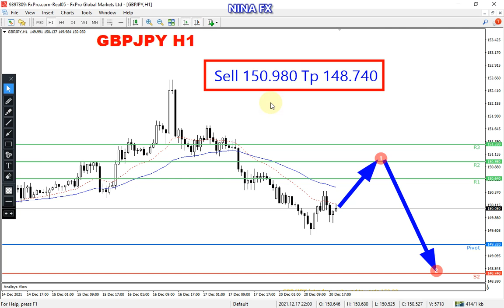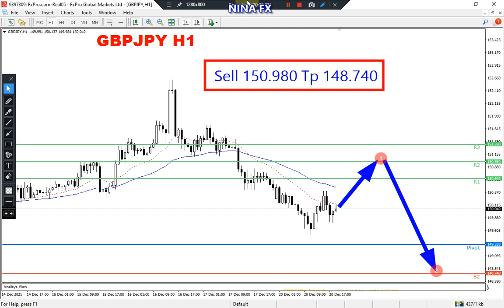GBP JPY Daily Analysis for Tuesday December 21, 2021 by Nina Fx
BEARISH,